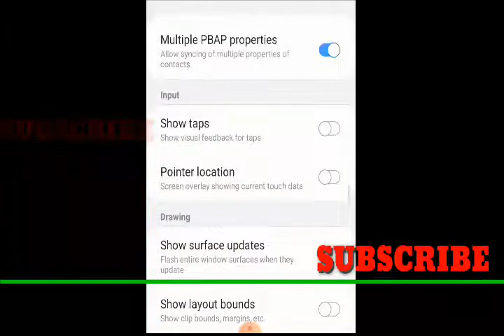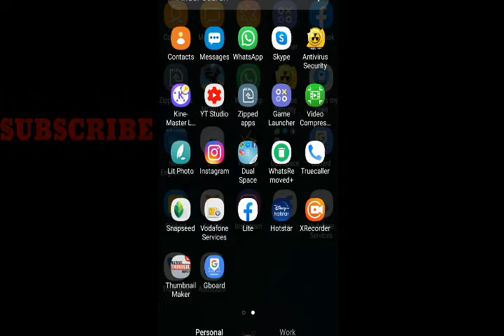how to solve mobile slow problem|installation apps slow ঠিক কৰা উপায়?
how to solve mobileslowproblem?
আপোনাৰ মোবাইল ফোন টো slow (লেহেমীয়া?অথবা ইনষ্টল কৰা এপছ বিলাক slow(লেহেমীয়া) হৈছে, তেন্তে এই কামটো আপোনাৰ মোবাইল ফোন টো ত এতিয়াই কৰি লওক। আৰু নিজৰ ভালপোৱা মোবাইল ফোন টো বচাই ৰাখক ।